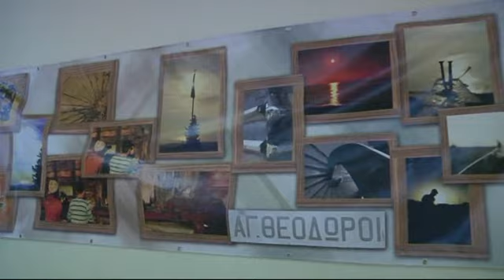ΓΕΝΙΚΟ ΛΥΚΕΙΟ ΑΓΙΩΝ ΘΕΟΔΩΡΩΝ